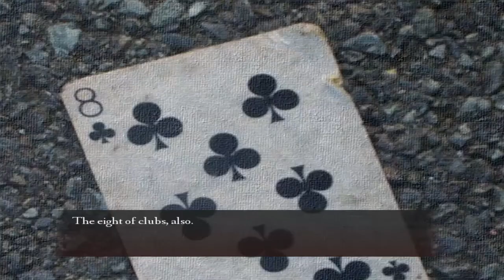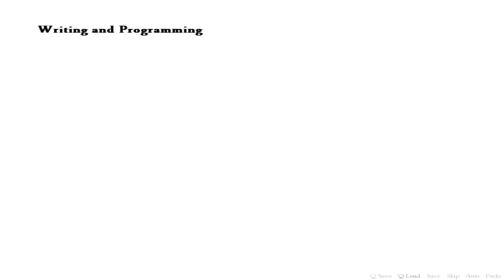Saving Xenon & 51 Cards - Just Awful...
I found these two visual novels to be so bad I could only muster up two and a half minutes of footage... Ouch.